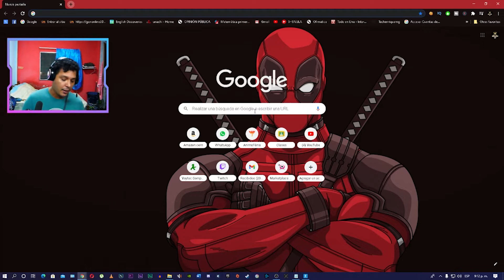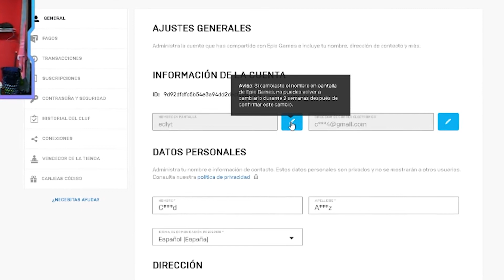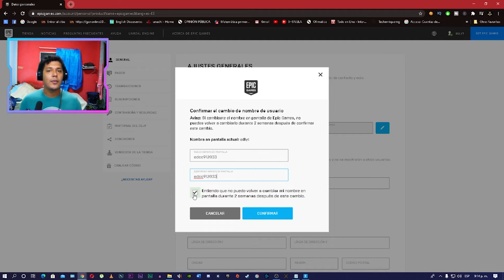como CAMBIAR NOMBRE en fortnite 2022 FACIL y RAPIDO en 1 MINUTO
Les enseñare como cambiar el nombre en fortnite para el 2021 en un minuto
como puedo cambier mi nick en fortnite
Componente de mi pc
Tarjeta madre : ASUS PRIME B450M-A
Ram: ddr4 16 gb 2400mhz
Tarjeta de video: gt 710
Procesador : core i3 9100f
Fuente de poder: 500 w genérica